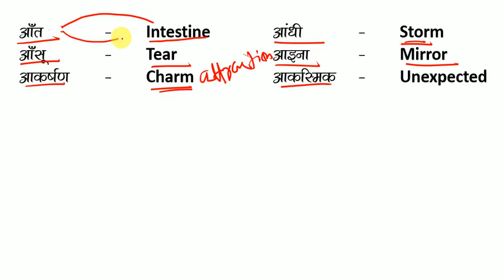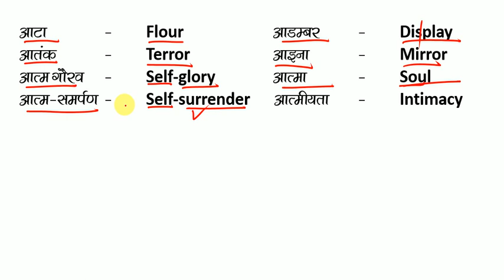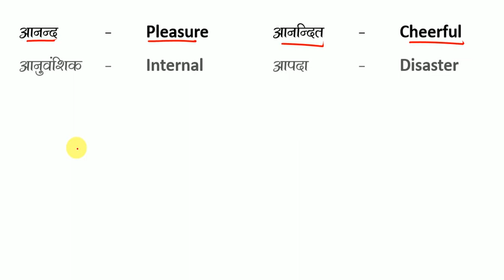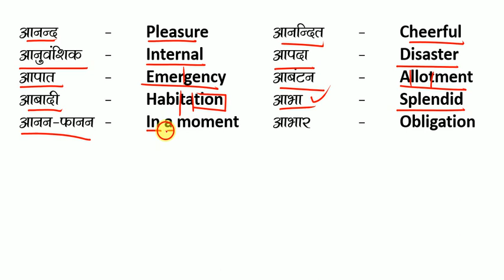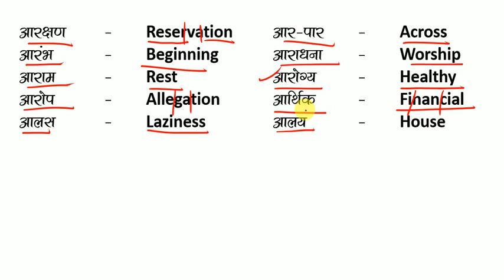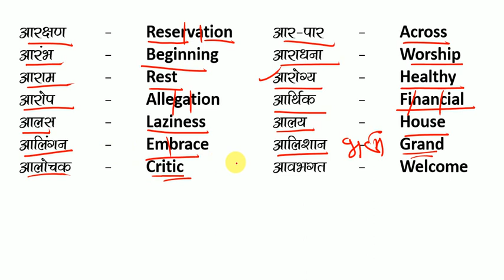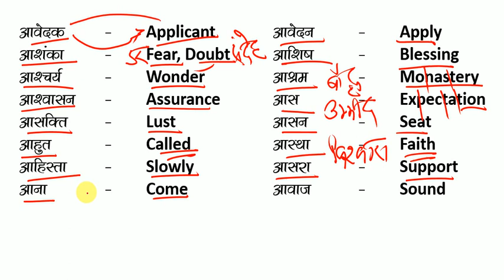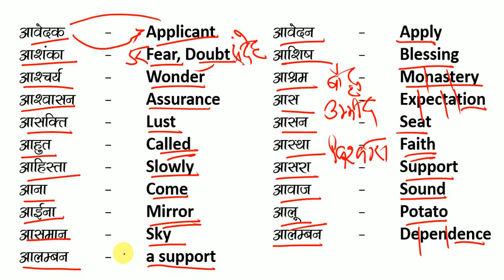5000 Daily Uses Words for beginners / हिन्दी अंग्रेजी शब्दकोष / Hindi English Shabdkosh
अग़र आप आगे अँग्रेजी  सीखना चाहते है तो सहयोग राशि से मदद कर आगे की पढ़ाई कर सकते है.

How to use could How to use should have, how to know Modal Verb, how to use might how to use can, how to use may have, how to use might have it seemed to me, it would seem to me i seem to be i would seem to be it is i who eat emphatic sentences it is i who have gone it was i who should have go it is i who should have go introduction and getting to know i do have. i do not have. i did have. i did not have. i can be. how to use can be. i may have been.